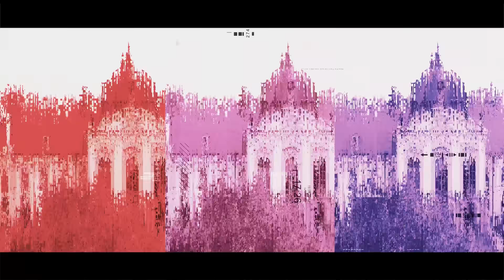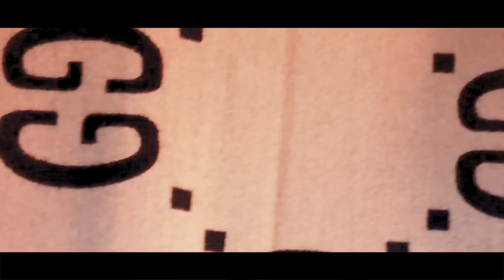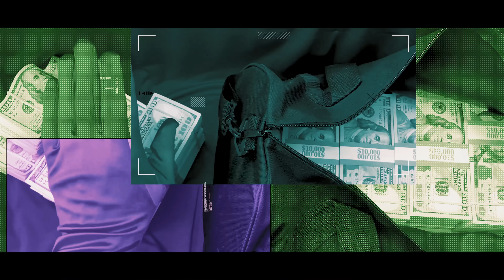Kollegah - Diplomatische Immunität (Official Music Video)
PRODUCED BY Johnny illstrument & Dinski
CUTZ BY DJ Danetic
VIDEO BY Pascal (SCALWA) Walterfang: